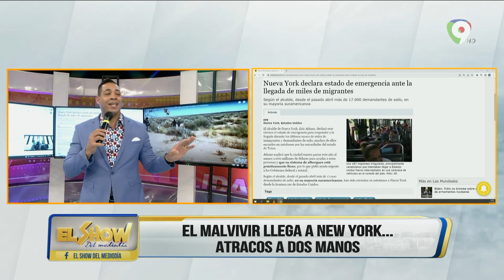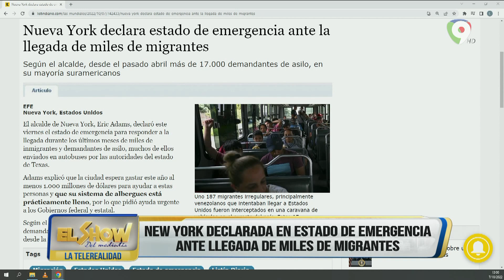Declaran ciudad de NY en estado de emergencia por delincuencia | El Show del Mediodía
En el show del mediodía, comentan sobre las nuevas medidas tomadas por el alcalde de NY, quien espera invertir mil millones de dólares para ayudar a solucionar este problema.